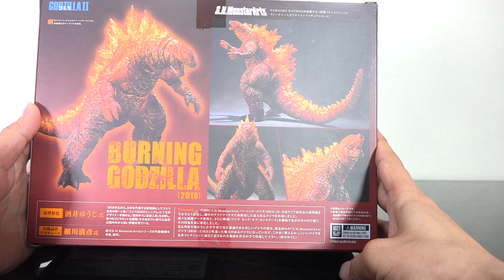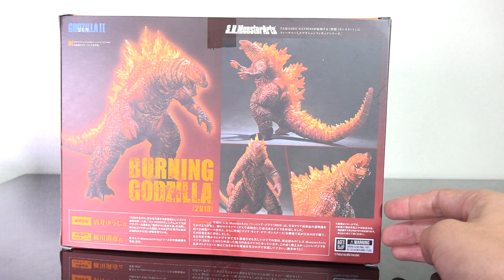S.H.MonsterArts バーニングゴジラ 2019 Burning Godzilla Review Godzilla King of the Monsters ゴジラ キングオブモンスターズ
モンスターアーツ ゴジラ２０１９（バーニング・ゴジラ）です